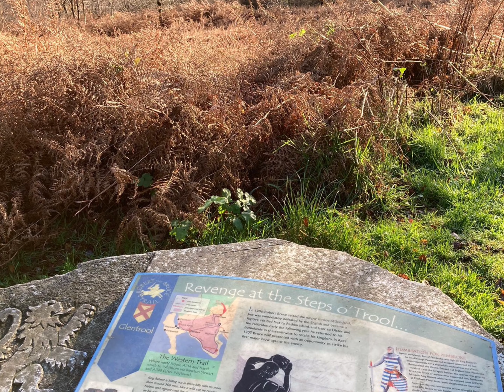Galloway Forest to Glentrool and Bruce’s Stone Honda CRF1000L Africa Twin Adventure Sports Yamaha T7